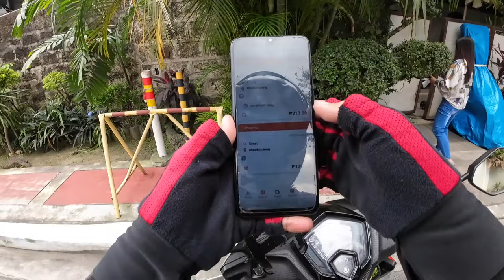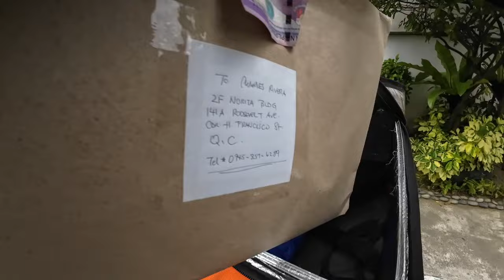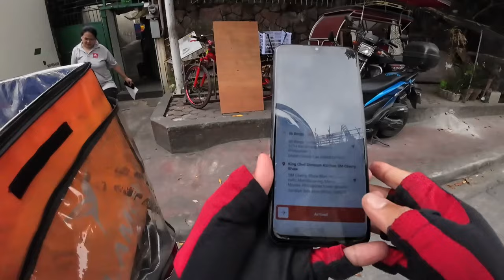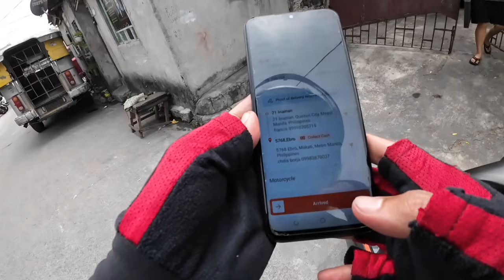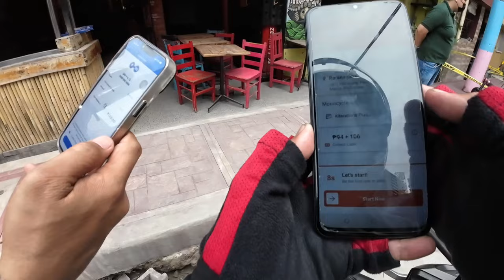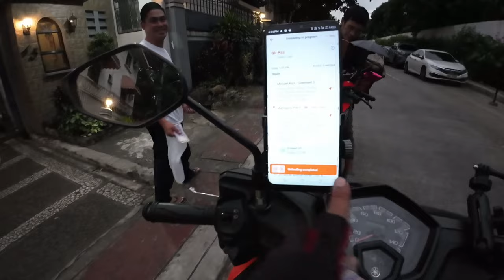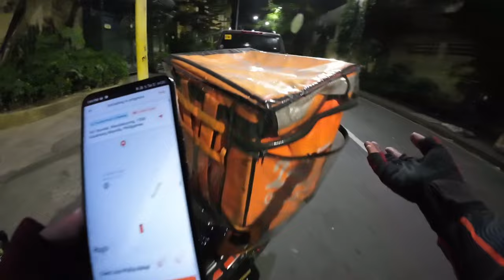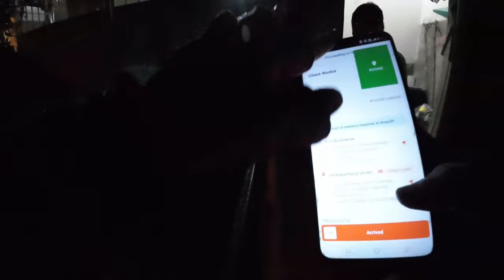Wag mo isipin Yung baba Ng fare | sipag diskarte lang | buhay lalamove rider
Wag mo isipin Yung baba, Basta sipagan mo lang magugulat ka  nalang malaki na pala kinita mo
Laban lang sa buhay mga boss keep safe & ridesafe